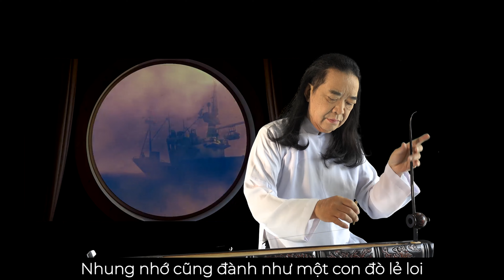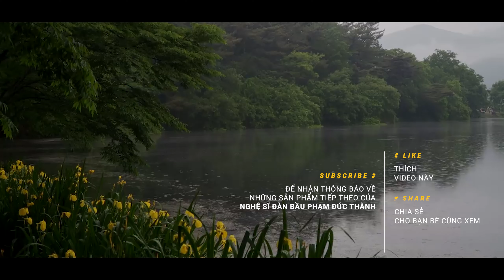RU LẠI CÂU HÒ - Đàn bầu: PHẠM ĐỨC THÀNH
Lạnh Lẽo

Đây Là Kênh YouTube chính thức của Nhạc Sỹ Đàn Bầu Phạm Đức Thành.

Chúng tôi sẽ giới thiệu những tác phẩm hay nhất, những bài quen thuộc của từng thời kỳ lịch sử của cây ĐÀN BẦU VIỆT NAM như Hát xẩm, dân ca viện nam, chèo, ca huế , cải lương và những bài BOLERO hay nhất.
Các bạn còn thấy sự hùng vĩ và đa dạng của kỹ thuật Đàn bầu qua những tác phẩm nhạc nước ngoài cùng với những âm thanh hiện đại nhất.

Chúc các bạn có những dây phút thoải mái khi nghe CÂY ĐÀN 1 DÂY CỦA VIỆT NAM NHÉ.

Master Dan Bau Pham Duc Thanh in Canada

Only the monochord sound in the video is my original content.
Chỉ có tiếng đàn bầu trong video này thuộc quyền sở hữu trí tuệ của tôi.